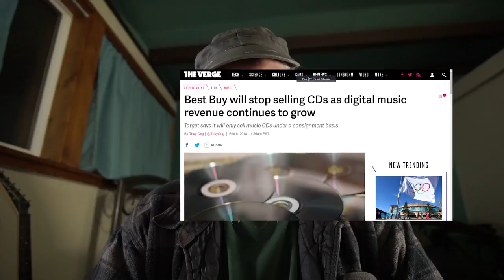Reminiscing about record stores, before the internet took over socialization